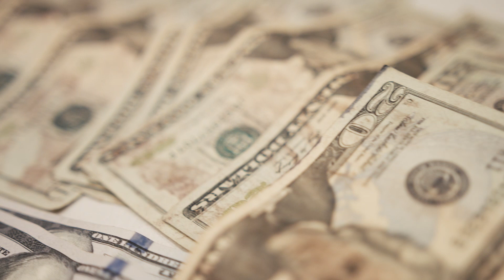Midwest Playboys - Dead Wrong (official Music Video)